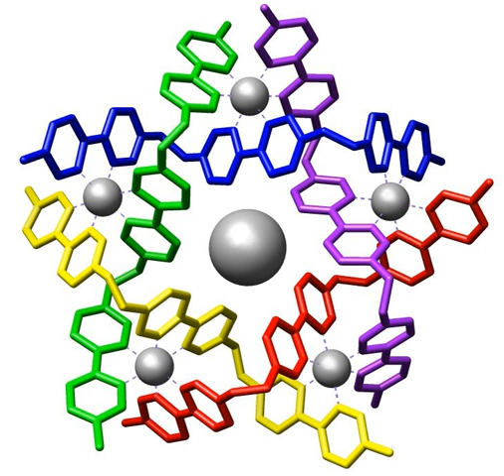Supramolecular complex | Wikipedia audio article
00:01:21 1 History
00:04:12 2 Control
00:04:21 2.1 Thermodynamics
00:05:45 2.2 Environment
00:06:15 3 Concepts
00:06:24 3.1 Molecular self-assembly
00:07:07 3.2 Molecular recognition and complexation
00:07:42 3.3 Template-directed synthesis
00:08:52 3.4 Mechanically interlocked molecular architectures
00:09:34 3.5 Dynamic covalent chemistry
00:09:59 3.6 Biomimetics
00:10:27 3.7 Imprinting
00:11:04 3.8 Molecular machinery
00:11:41 4 Building blocks
00:12:09 4.1 Synthetic recognition motifs
00:13:06 4.2 Macrocycles
00:14:08 4.3 Structural units
00:15:30 4.4 Photo-/electro-chemically active units
00:16:14 4.5 Biologically-derived units
00:16:49 5 Applications
00:16:58 5.1 Materials technology
00:17:34 5.2 Catalysis
00:18:16 5.3 Medicine
00:19:23 5.4 Data storage and processing
00:20:11 6 See also

- Socrates

SUMMARY
Supramolecular chemistry is the domain of chemistry beyond that of molecules that focuses on the chemical systems made up of a discrete number of assembled molecular subunits or components. The forces responsible for the spatial organization may vary from weak (intermolecular forces, electrostatic or hydrogen bonding) to strong (covalent bonding), provided that the degree of electronic coupling between the molecular component remains small with respect to relevant energy parameters of the component. While traditional chemistry focuses on the covalent bond, supramolecular chemistry examines the weaker and reversible non-covalent interactions between molecules. These forces include hydrogen bonding, metal coordination, hydrophobic forces, van der Waals forces, pi–pi interactions and electrostatic effects. Important concepts that have been demonstrated by supramolecular chemistry include molecular self-assembly, folding, molecular recognition, host–guest chemistry, mechanically-interlocked molecular architectures, and dynamic covalent chemistry. The study of non-covalent interactions is crucial to understanding many biological processes from cell structure to vision that rely on these forces for structure and function. Biological systems are often the inspiration for supramolecular research.
Supermolecules are to molecules and the intermolecular bond what molecules are to atoms and the covalent bond.